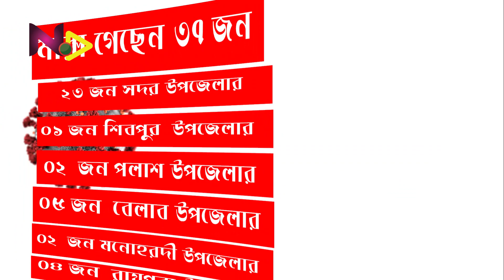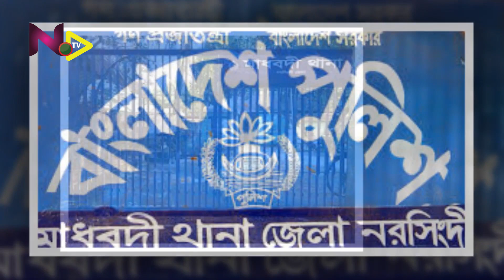নরসিংদী জেলায় করোনা আক্রান্ত ১৫৩০ ।। নরসিংদী টিভি নিউজ বুলেটিন ১০ জুলাই ২০২০।।narsingdi tv।। 4 k।।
নরসিংদী জেলা করোনা আপডেট      ১০ - জুলাই - ২০২০মোট আক্রান্ত ১৫৩০ জন।এবারে বিস্তারিত নরসিংদী জেলাকরোনা আপডেট     ১০ জুন ২০২০জেলায় মোট আক্রান্ত ১৫৩০ জন।মোট স্যাম্পল সংগ্রহ  ৭৭০৬ জনের।রেজাল্ট পাওয়া গেছে  ৭৬১৮  টি নমুনার।মোট করোনা পজিটিভ ১৫৩০ জন। এই তথ্য নিশ্চিত করেছেন ডা. মোঃ ইব্রাহিম টিটন। উপজেলা অনুযায়ী আক্রান্তের সংখ্যা সদর উপজেলায় ৯৫০ জন, শিবপুরে ১৪৩ জন,পলাশে ১২৭ জন, মনোহরদীতে ৯৫ জন, বেলাবোতে ৯৫ জন, রায়পুরাতে  ১২০ জন।আইসোলেশনমুক্ত  ১২২১ জন।হাসপাতাল আইসোলেশনে আছেন  ১২ জন।হোম আইসোলেশনে ২৬০ জন।এর মধ্যে মারা গেছেন মৃত ৩৭ জন (সদর ২৩ ,পলাশ ০২, বেলাব ০৫, রায়পুরা  ০৪, মনোহরদী ০২, শিবপুর ০১)।রিপোর্টআরিফুল হকনরসিংদী টিভি